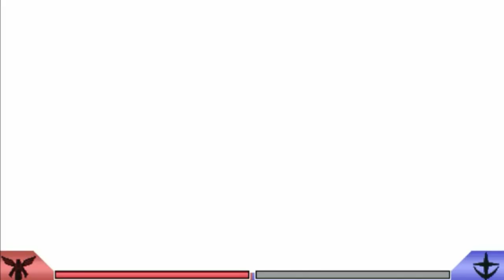▼ 奇跡の新素材サイコフレームで歴史を変える！？ [機動戦士ガンダム 新ギレンの野望 実況プレイ 復活のララァ #02]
新ギレンの野望、逆襲のシャア編でシャアを使ってプレイしていきます。
今回は黄泉の国からララァが復活しシャアを支える復活のララァ物語です。
さらに完全エンディングを見ていくことを目的に完全攻略していきます。
難易度はNormalです。
今回は前回に続き反連邦組織の支援を行なっていきます。
サイド４、５、２に次々に部隊を送り込んでくる連邦に対して、軍備の劣るシャアの軍は苦戦しますが、復活を果たしたララァの活躍と強化人間となったギュネイの奮闘もあり、なんとかこれを退けていきます。
完全エンディングをみるために各サイドの支援をしっかり行なっておき、自国支持率を高い状態に維持しておきます。